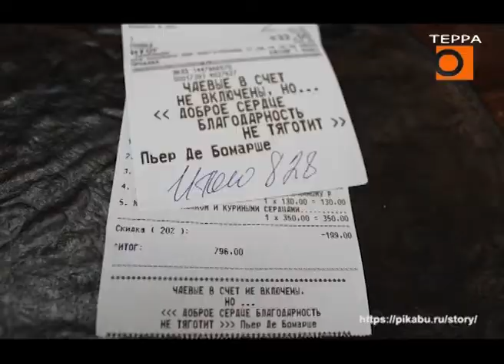«Бункер S» Эфир передачи от 20.10.2020